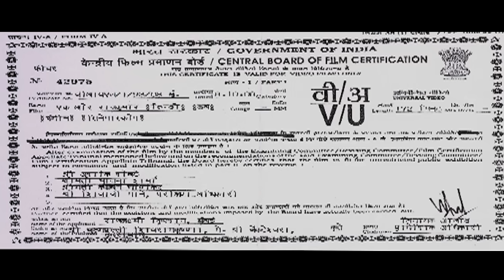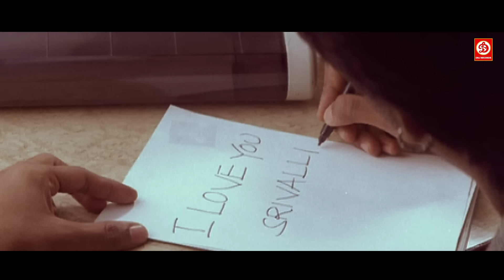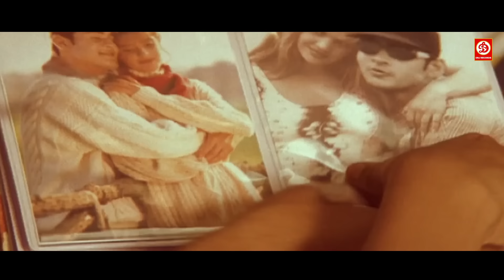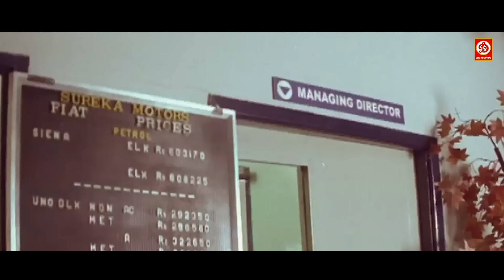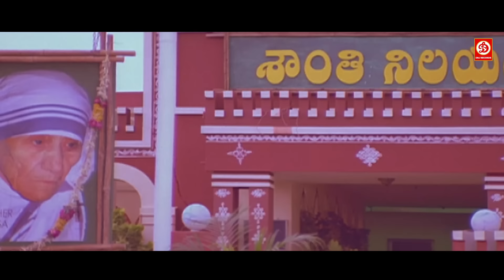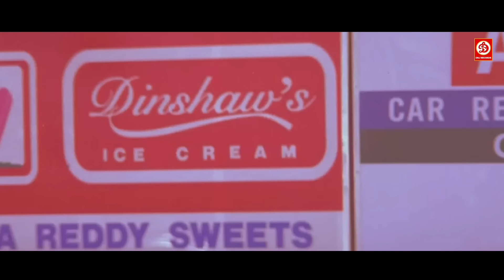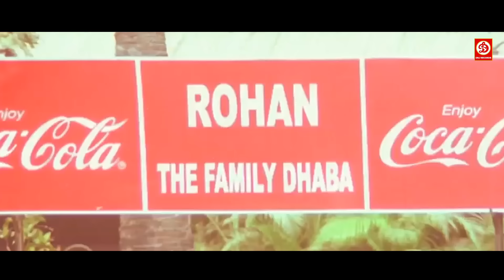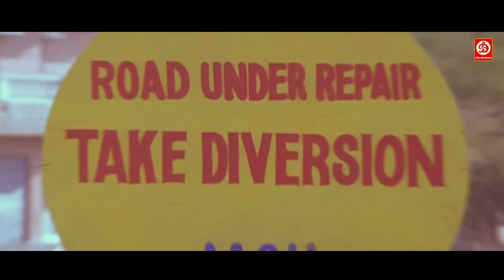Mahesh Babu & Sakshi Superhit Action Movie Dubbed In Hindi Full Romantic Love Story- Ek Aur Rajkumar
Movie : Ek Aur Rajkumar
Star Cast : Mahesh Babu,Simran, Brahmanandam, Chandra Mohan,Sakshi Shivanand